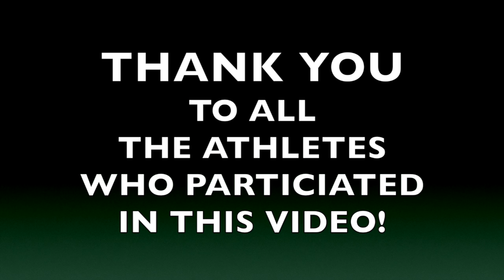World Softball Day 2014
Softball players from all over the world have joined together to send their best wishes in celebrating "World Softball Day".

National Teams in the video include the following:
Argentina
Australia
Canada
Colombia
Great Britain
Italy
Mexico
New Zealand
Peru
Puerto Rico
South Africa
United States
Venezuela

National Pro Fastpitch
Akron Racers

Jen Schro Catching (Anaheim, CA)